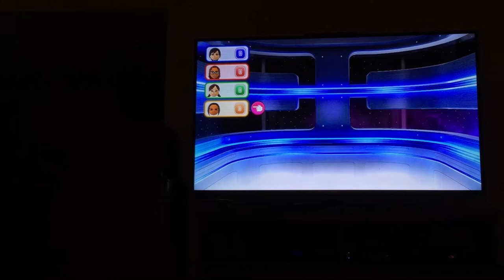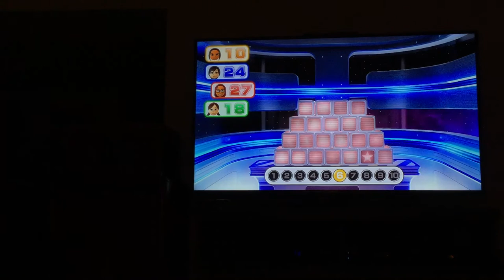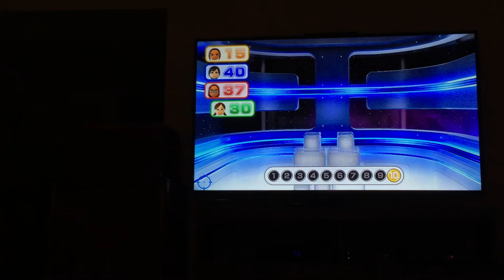Wii party u Big Bang blasters Juleka Vs Alya Vs Marinette Vs Yunyun